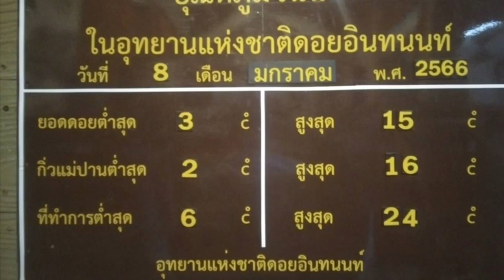อากาศหนาวยะเยือก2องศาบนดอยอินทนนท์จุดชมวิวกิ่วแม่ปานเกิดเหมยขาบน้ำค้างแข็ง บริเวณพื้นราบ#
อากาศหนาวยะเยือก2องศาบนดอยอินทนนท์จุดชมวิวกิ่วแม่ปานเกิดเหมยขาบน้ำค้างแข็ง บริเวณพื้นราบของเชียงใหม่ก็ 11 องศา#

เมื่อเวลา 09.00 น วันที่ 8 ม.ค 66 ทางอุทยานแห่งชาติดอยอินนทนนท์ อ จอมทองเชียงให่ม่ โดย นายเกรียงไกร ไชยพิเศษ หัวหน้าอุทยานแห่่งชาติดอยอินทนนท์ ได้รายงานว่า อุณหภูมิบนดอยอินทนนท์ หนาวมาก อุณหภูมิเช้านี้ที่กิ่วแม่ปานจุดชมวิววัดได้ 2 องศา ที่ยอดดอยวัดได้ 3 องศา ที่จุดทำการอุทยานฯ 6 องศา เกิดเหมยขาบ และน้ำค้างแข็งบริเวณยอดดอย นักท่องเที่ยวได้สัมผัสอากาศหนาวกันอย่างเต็มที่ ชมแสงอาทิตย์ยามเช้า และชมธรรมชาติ ดอกไม้ฤดูหนาว กุหลาบพันปี นักท่องเที่ยวที่ใช้ระบบ E-ticket เข้าอุทยานแห่งชาติดอยอินทนนท์วันแรก ได้สิทธิ์ลุ้นของขวัญปีใหม่ 2566  หมวกอินทนนท์ จำนวน 9 ใบ (จับฉลาก) โดยกำหนดจับฉลากต้นเดือนกุมภาพันธ์ 2566

ส่วนถิตินักท่องเที่ยวที่เข้ามาในเขตอุทยานแห่งชาติดอยอินทนนท์ เมื่อวันที่ 7 มค 66 เป็นคนไทยย 4,244 คน คนต่่างชาติ 992 คน รวม 5,236 คน ยานพาหนะ 1,251 คัน

ผู้สื่อข่าวรายงานว่า อากาศหนาวในเชียงใหม่ แม้แต่พิ้นราบอุณหภูมิเช้านี้อยู่ที่ 11-12 องศา ในทุกท้องที่แต่ละอำ-เภอ โดยประชาชนพากันโพสต์ อุณหภูมิที่อยู่ลงโพสต์ในโซเซียลกัน อากาศหนาวเย็นเป็นพิเศษ ต้องนำเสื้อกันหนาวออกมาสวมใส่กัน ทั้งคนและสัตว์เลี้ยง แหล่งท่องเที่ยวจุดอื่น นักท่องเที่ยวก็ยังคงคึกคัก ทั้งดอยอ่างข่าง ดอยผ้าห่มปก อ ฝาง ดอยม่อนแจ่ม อ แม่ริม ดอยสุเทพ ดอยคำ อ เมือง ห้วยน้ำดัง ดอยขุนนาง อ แม่แตง ดอยหลวงเชียงดาว อ เชียงดาว นักท่องเที่ยวได้สัมผัสอากาศหนาว ชมทะเลหมอก ชมพระอาทิตย์ยามเช้า ในตัวเมืองเชียงใหม่ ก็คึกคักด้วยนักท่องเที่ยวที่แห่ซื้อของฝากที่ตลาด วโรรส ตลาดต้นลำไย (กาดหลวง) ตลาดต้นพยอม ตลาดแม่เหียะ ตลาดธานินทร์ ของฝากขายดี

ทางด้านศูนยฺอุตุนิยมวิทยาภาคเหนือ จ เชียงใหม่ ได้รายงานมาาว่า สภาวะอากาศทั่วไป จ.เชียงใหม่ บริเวณความกดอากาศสูงหรือมวลอากาศเย็นกำลังค่อนข้างแรงที่ปกคลุมประเทศไทยตอนบนเริ่มมีกำลังอ่อนลง แต่ยังคงทำให้ภาคเหนือมี อากาศเย็นถึงหนาวในตอนเช้า โดยอุณหภูมิจะเปลี่ยนแปลงเล็กน้อย ขอให้ประชาชนดูแลรักษาสุขภาพเนื่องจากสภาพอากาศที่เปลี่ยนแปลงในระยะนี้ไว้ด้วย

บริเวณจังหวัดเชียงใหม่อากาศหนาวในตอนเช้าอุณหภูมิต่ำสุด 14 องศาเซลเซียสอุณหภูมิสูงสุด 30 องศาเซลเชียสบริเวณยอดดอยอากาศหนาวถึงหนาวจัดกับมีน้ำค้างแข็งบางพื้นที่  อุณหภูมิต่ำสุด 3 8 องศาเซลเชียสลมตะวันออกเฉียงเหนือ ความเร็ว 10-30 กม./ชม.

นิวัตร ธาตุอินจัยทร์ เชียงใหม่